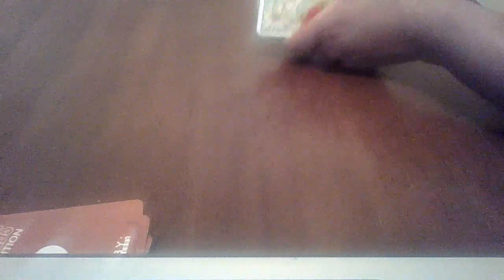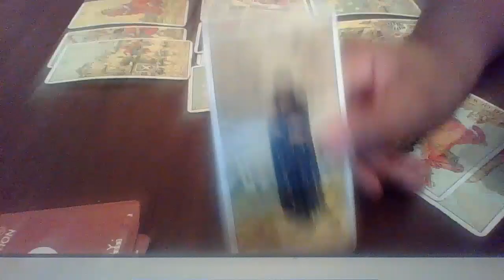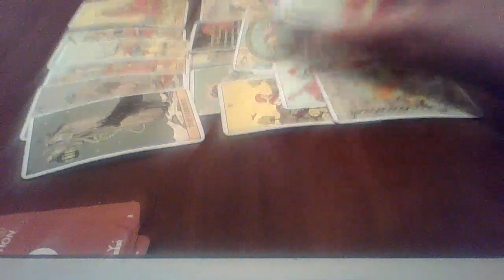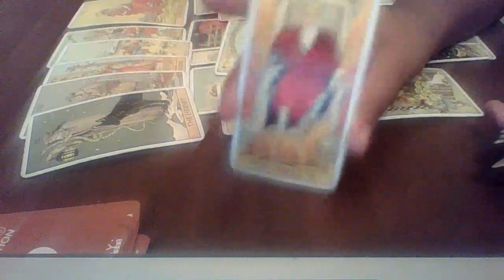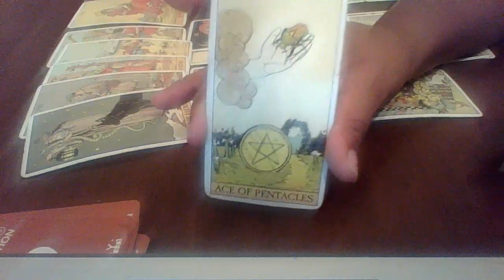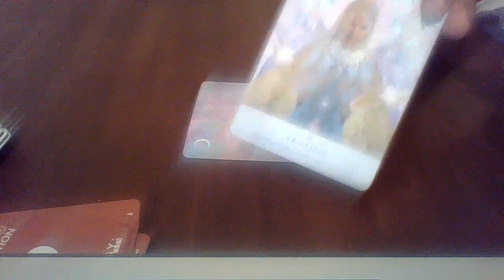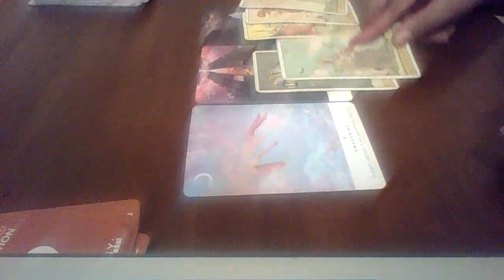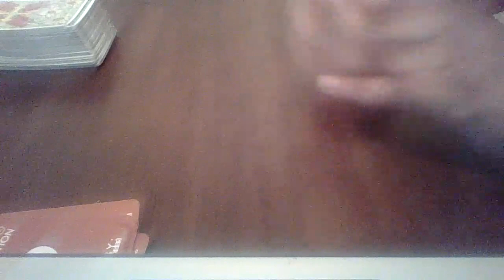Libra October 2020 | SCANDALS, LIES & BETRAYAL .....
Follow Me via Facebook
Empress Empire Oils & More